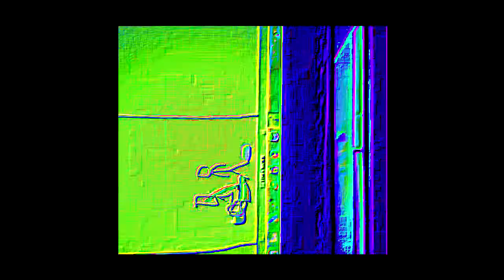THE EPICNESS OF Funny Tops + Funny Destroy Tops + Funny Voice Tops + Funny Destroy Voice Tops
Funny Tops + (Funny Voice Tops + Funny Destroy Tops (Swap)) + Funny Destroy Voice Tops